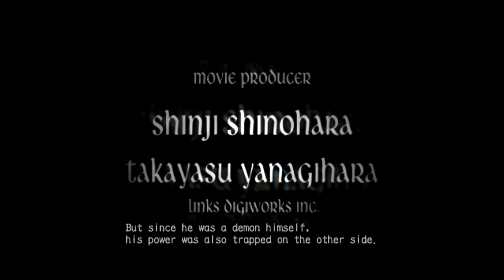DMC3SE:(Chapter 1-2)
Devil May Cry 3 playthrough On Hard difficulty.
Ongoing series, will continue with Vergil Next.
All gameplay done on Nintendo Switch.